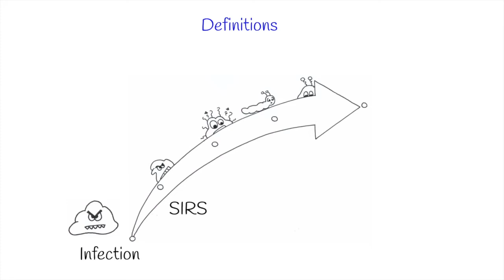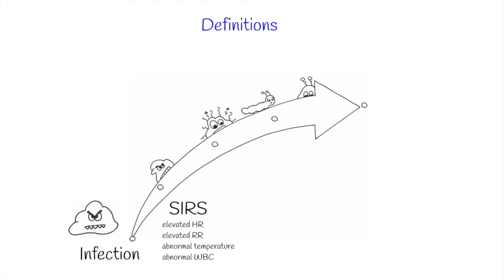Definiciones de infección, SIRS, septicemia , s. grave y shock séptico – Estudiantes de veterinaria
¿Que es una infección? ¿Cuándo un caballo desarrolla el SIRS? ¿Que es la septicemia? ¿Cuándo la septicemia se hace grave? ¿Cuándo hablamos de shock séptico?